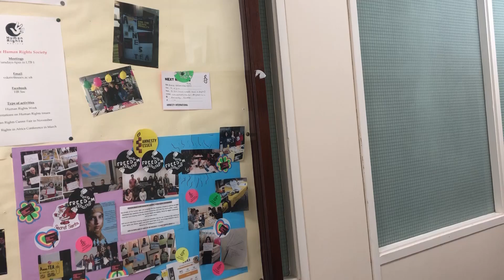Piece 2 Edited Sequence and Interview